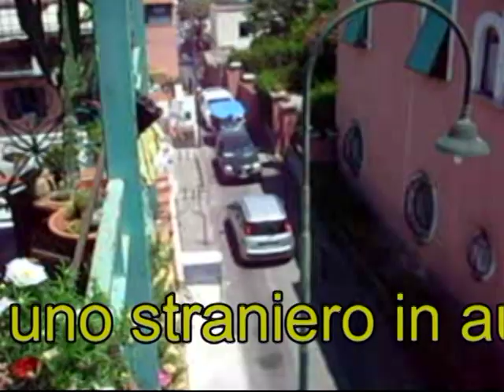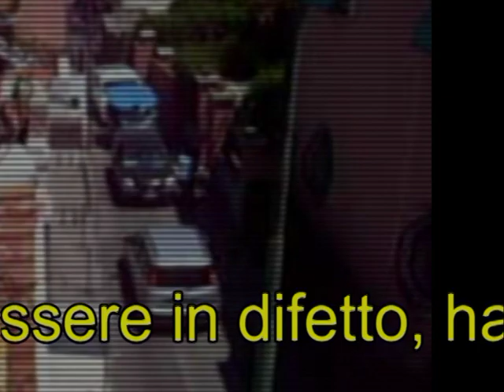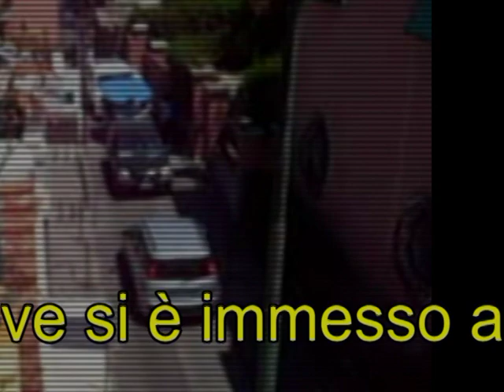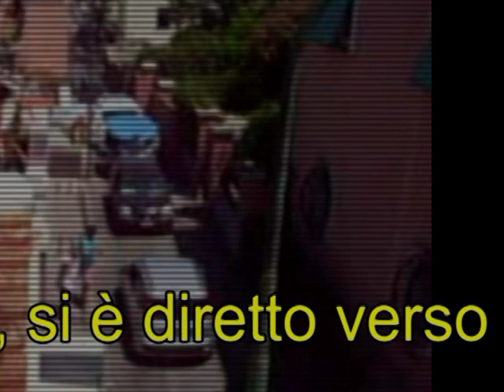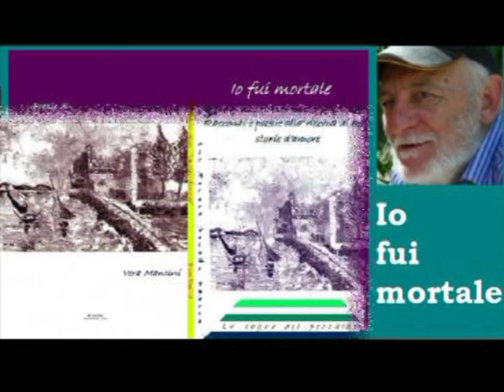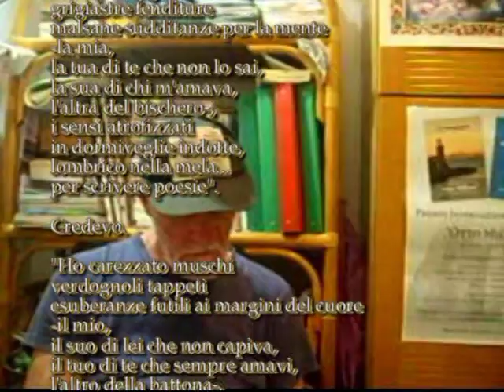In auto vado dove voglio - Video di Bruno Mancini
Video di carattere artistico, con contenuti d'interesse sociali e con presentazioni di personalità del mondo culturale. Video ufficiali degli eventi, delle informazioni e delle notizie proposti dall'Associazione culturale "Da Ischia L'Arte - DILA" Ischia In auto vado dove voglio - Video di Bruno Mancini